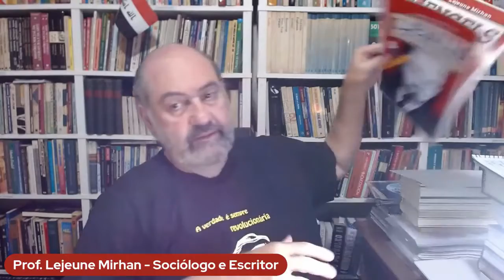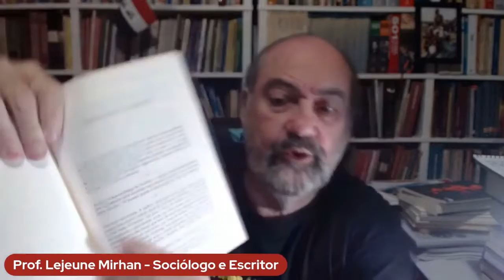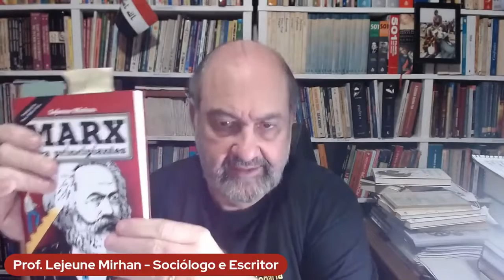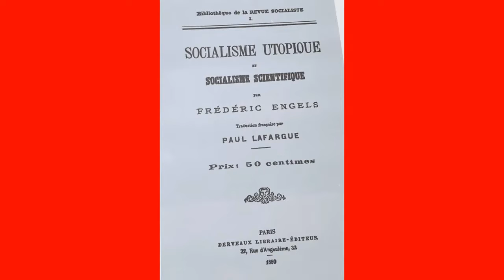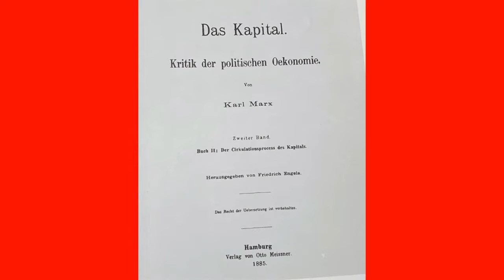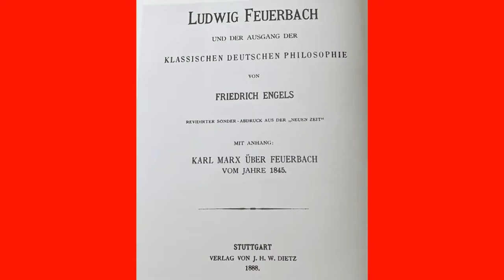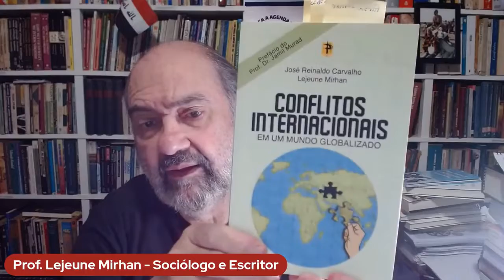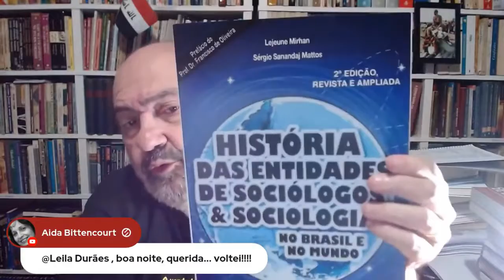SÍNTESE DO PENSAMENTO DE FRIEDRICH ENGELS AULA 5 por Lejeune Mirhan de 01/12 retransmissão 04/12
Nesta quarta, dia 01/12/21,  no canal Rogério Matuck, tivemos a 5ª aula ministrada pelo Prof. Lejeune Mirhan  sobre a vida e resumo das principais obras de Friedrich Engels. Retransmitida neste canal sábado 04/ 12 / 2021
Ao contrário da mídia corporativa, o canal Rogério Matuck se financia por meio da sua própria comunidade. Você pode apoiar o canal Rogério Matuck das seguintes maneiras:

E para conhecer e adquirir os livros do prof. Lejeune Mirhan é só entrar no site da Apparte Editora,